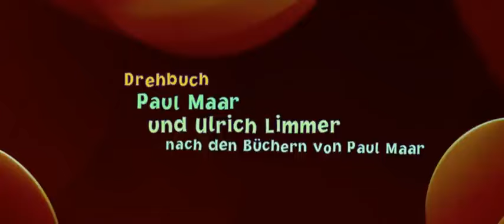Das Sams 1 deutsch (Komödie)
das Sams ein deutsch komplett Film kostenlos